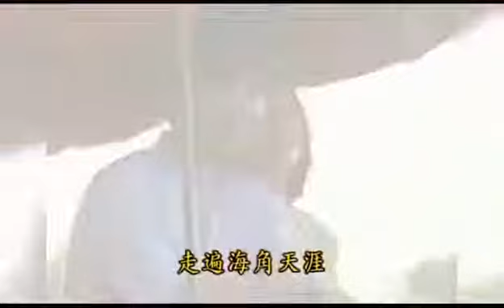【好想好想】/ 趙薇(高清修復版)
***版權屬『可人唱片國際有限公司』所有，本影片僅供個人欣賞使用。請購買並支持正版。***

作詞：瓊瑤
作曲、編曲：尤景仰

好想好想和你在一起
和你一起數天上的星星
收集春天的細雨

聽你訴說古老的故事
細數你眼中的情意

***好想   好想   好想好想和你在一起
踏遍萬水千山   走遍海角天涯
讓每一個日子   都串連成我們最美麗   最美麗的回憶

並肩看天邊的落日
並肩聽林間的鳥語

●特別感謝 @吉Jim 影片高清修復及提供